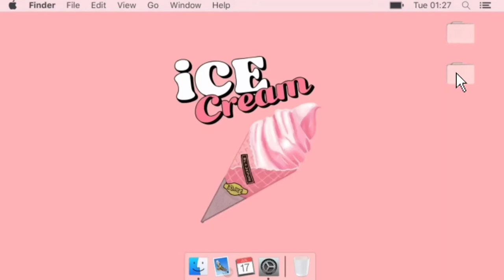Free Blackpink Ice cream intro template 🍦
🍦Hi guys! I finally made computer intro! I hope you guys like it.

If you want to use this template pls. Put this Credits to your description box:
Blackpink Ice cream intro: KawaiiSHIKA 🍭

🍰Music
Bored (Prod. by Lukrembo)
🍰 Desktop template Credits:
Kenneth Larita